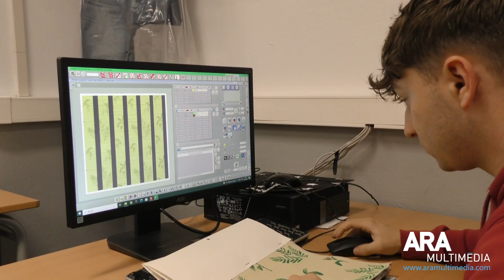Cicle tèxtil Cotes Baixes | ARAMULTIMÈDIA